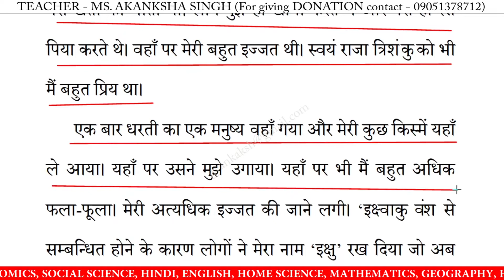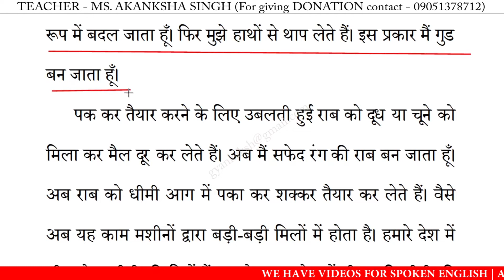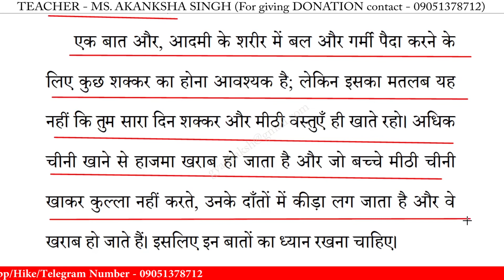गन्ने की आत्मकथा पर निबंध | ganne ki atmakatha par nibandh in hindi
गन्ने की आत्मकथा पर निबंध | ganne ki atmakatha par nibandh in hindi | essay on ganne ki atmakatha in hindi | ganne ki atmakatha par nibandh | 10 lines essay on ganne ki atmakatha | निबंध लिखने का तरीका | essay writing in hindi
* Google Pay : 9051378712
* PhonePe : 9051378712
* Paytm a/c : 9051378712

गन्ने की आत्मकथा पर निबंध,
गन्ने की आत्मकथा,
गन्ने की आत्मकथा निबंध का उद्देश्य,
गन्ने की आत्मकथा निबंध,
गन्ने की आत्मकथा निबंध हिंदी में,
गन्ने की आत्मकथा पर लेख,
गन्ने की आत्मकथा का निबंध,
गन्ने की आत्मकथा पर भाषण,
गन्ने की आत्मकथा पर कविता,

10 lines essay on ganne ki atmakatha in hindi,
10 lines nibandh on ganne ki atmakatha,
10 lines on ganne ki atmakatha,
10 lines essay on ganne ki atmakatha,